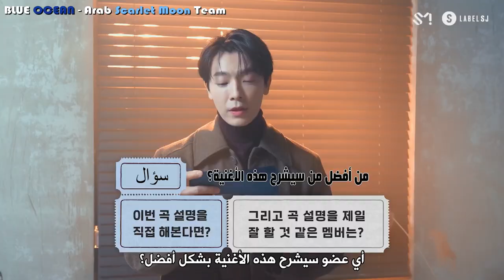Arabic Sub || SUPER JUNIOR Callin One Word Interview MV